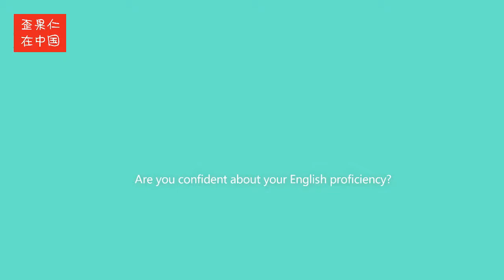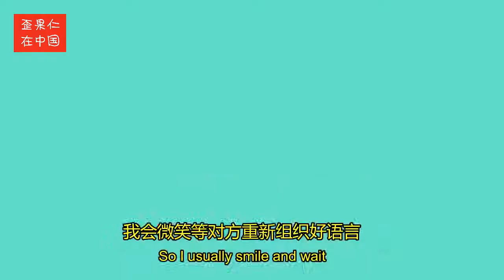中国人的英语水平老外怎么看？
学了十几年的英语，老外对咱们的英语水平到底怎么看[摊手]？对于英语说不好的中国人，老外心里会diss吗？